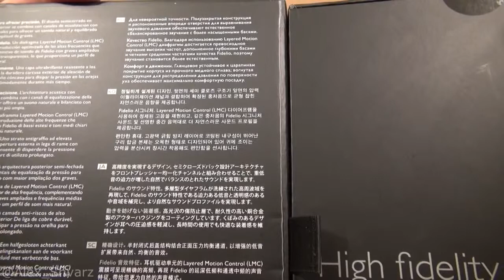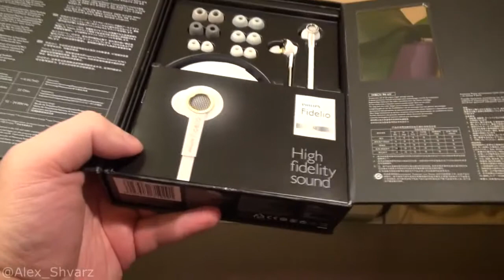Обзор наушников PHILIPS Fidelio S2